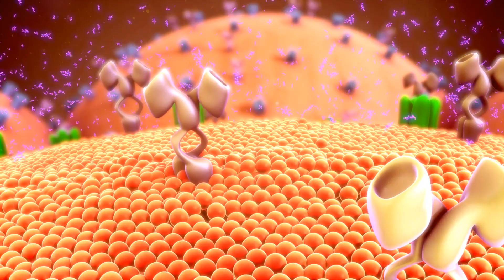How Stem Cell Therapy Can Transform Diabetes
Today we’ll explore a groundbreaking topic that could be a game-changer for diabetes—stem cell therapy!